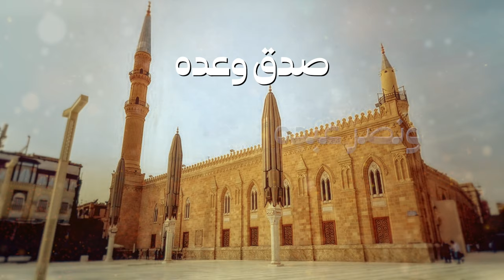Mohamed Mohsen - Takbirat El-Eid محمد محسن - تكبيرات العيد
الله أكبر الله أكبر الله أكبر لا إله إلا الله
الله أكبر الله أكبر ولله الحمد
الله أكبر كبيرًا
والحمد لله كثيرًا
وسبحان الله بكرة وأصيلًا
لا إله إلا الله وحده
صدق وعده
ونصر عبده
وأعز جنده
وهزم الأحزاب وحده
لا إله إلا الله
ولا نعبد إلا إياه
مخلصين له الدين ولو كره الكافرون
اللهم صل على سيدنا محمد
وعلى آل سيدنا محمد
وعلى أصحاب سيدنا محمد
وعلى أنصار سيدنا محمد
وعلى أزواج سيدنا محمد
وعلى ذرية سيدنا محمد وسلم تسليمًا كثيرًا

تسجيل ومكساج وماستر: رفيق عدلي
قانون: شادي الجندي
مونتاج: إسلام ميلانو